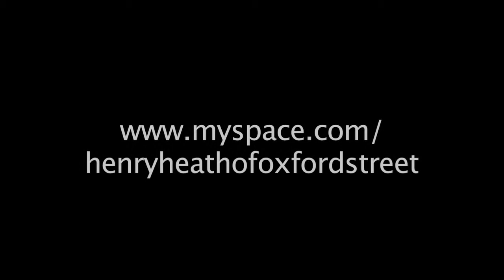Henry Heath of Oxford Street at Emley Moor Mast